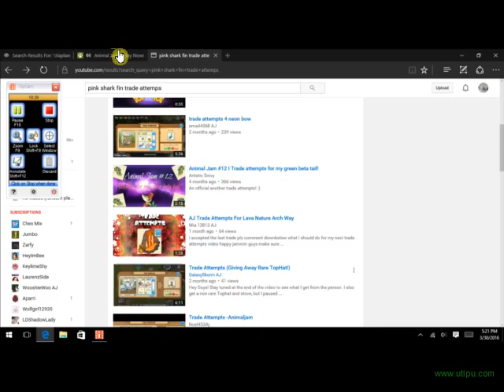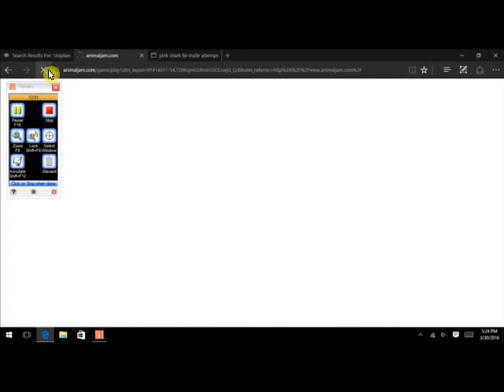Goodbye black long